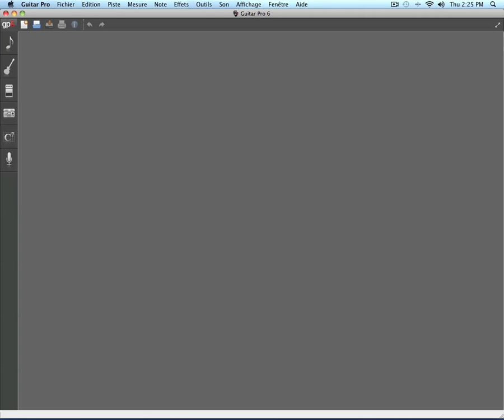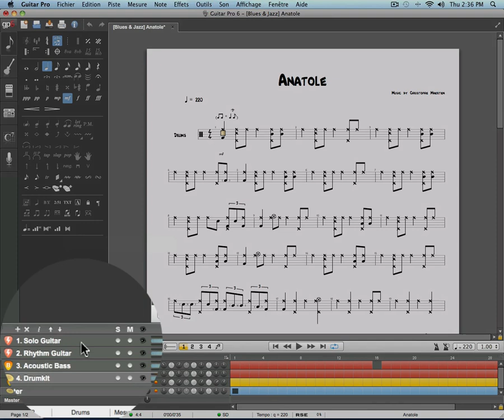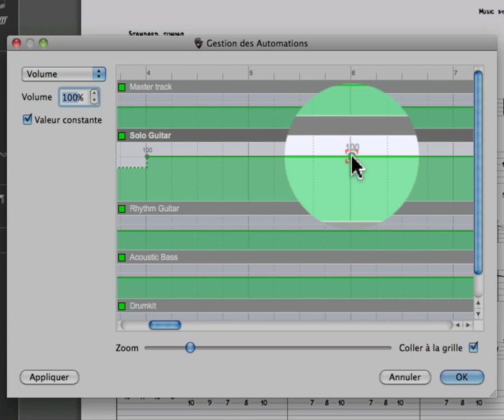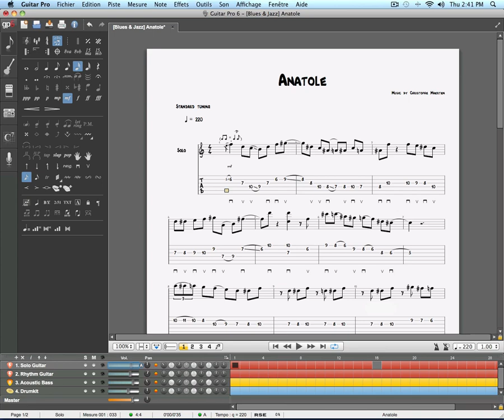Chap. 6 - 3 Mieux connaître l'outil "Automations" dans Guitar Pro 6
Découvrir le logiciel de lecture et d'édition de tablatures Guitar Pro 6 :

Comment se servir de l'outil "Automations" dans Guitar Pro 6 (anciennement table de mixage dans Guitar Pro 5) ?

- Description des automations
- Démonstration des automations